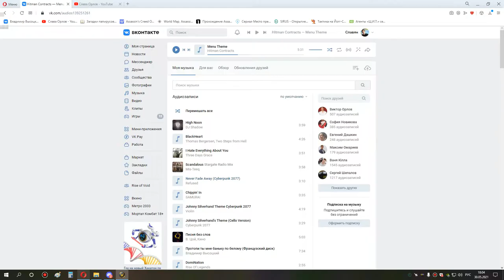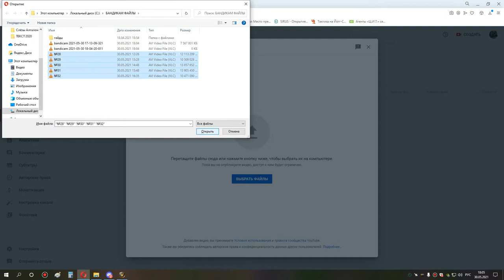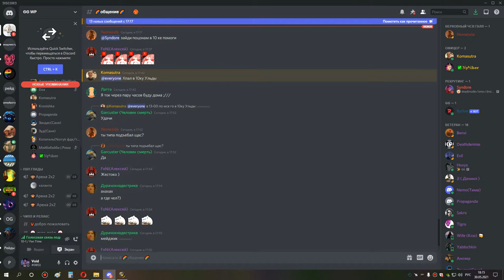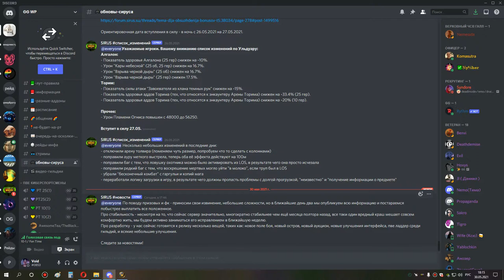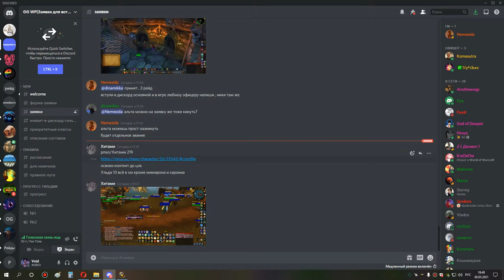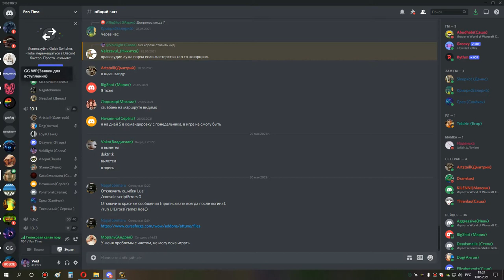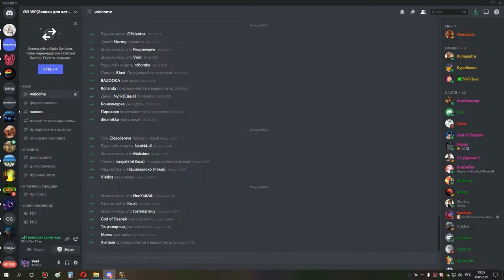2я часть ульда 10 хпал 30 05 21